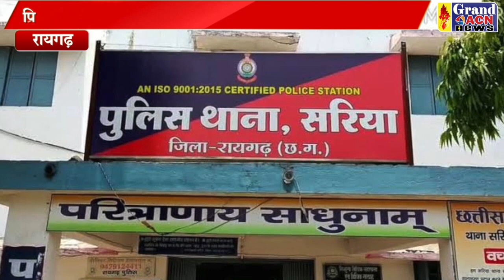छात्रा आत्महत्या Saheen Khan